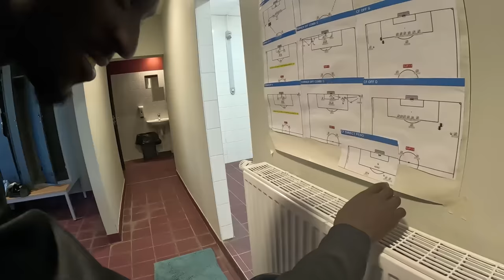GROS MATCH TEST FACE À CE CLUB PRO !!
Dans cette vidéo, on affronte la réserve du FC METZ (club de ligue 1)
Après nos deux dernières victoires dans cette préparation, on va essayer de poursuivre cette belle série, qui plus est contre un adversaire qu'on affrontera cette année en championnat !

Informations personnelles :
Identité : Collet Vincent
Age : 22 ans
Profession : Footballeur
Equipe : US Thionville Lusitanos (R1)
Postes : Latéral / Milieu défensif
Parcours : CSJ Augny / FC Metz / Union Titus Pétange
Sélections : 38 sélections en Equipe de France ( U16 à U19)